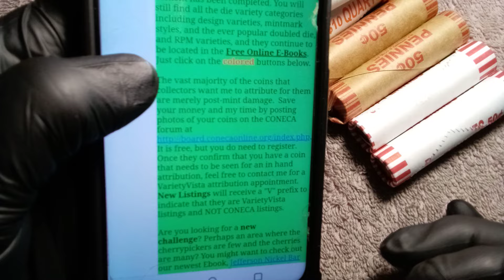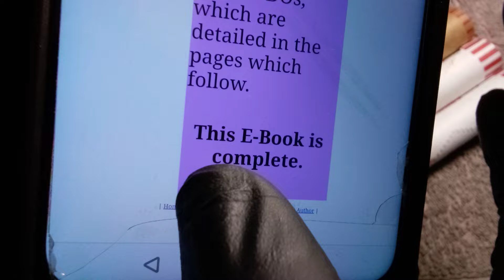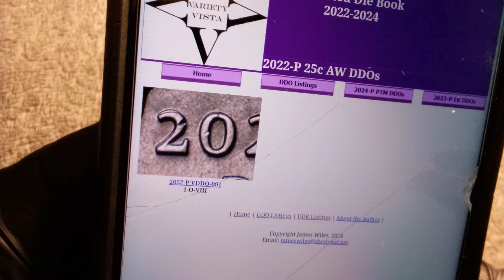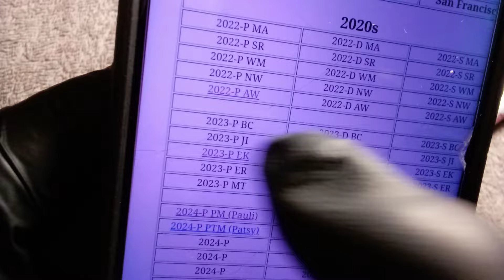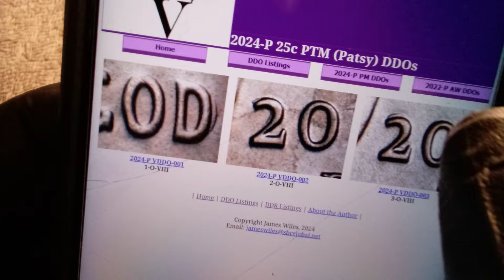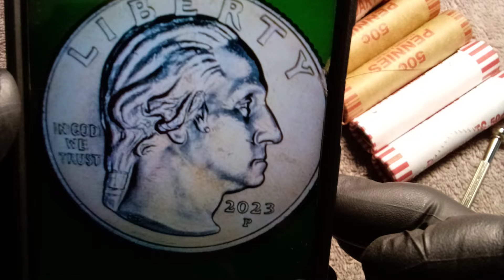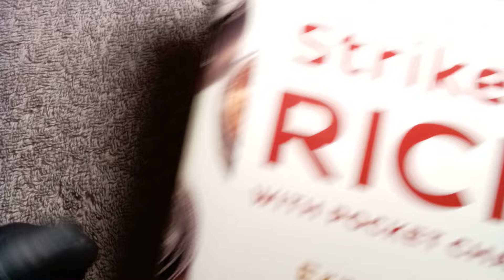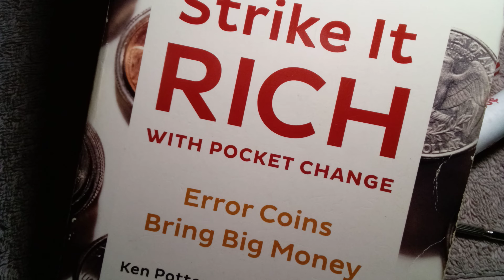🕵🏻‍♂️Doubled die? machine doubling?die deterioration? slide doubling? cual de todos estos aplica?🤔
Visita esta pagina para que busques la infinidad de fotos para identificar lo que es un doubled die y otras variedades. sigue enviando tus fotos o preguntas a mi correo